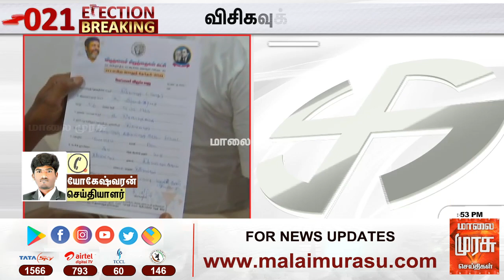சட்டப்பேரவைத் தேர்தலில் விடுதலை சிறுத்தைகள் கட்சிக்கு பானை சின்னம் ஒதுக்கீடு